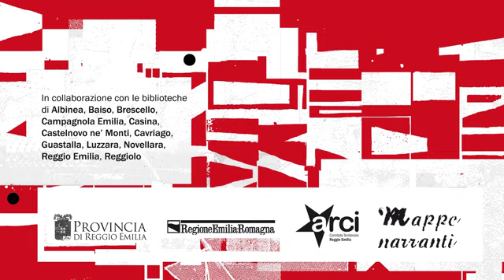Sandrone Dazieri - Autori in prestito 2013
Autori in prestito è una rassegna curata dallo scrittore Paolo Nori, che prevede all’interno di una biblioteca la presenza di autori (scrittori, attori, musicisti, artisti visivi) che dispensano consigli di lettura, visione e ascolto sulla base di una propria esperienza e background personali.

Per un momento non saranno libri, dischi o film a essere in prestito ma le esperienze degli autori, speciali bibliotecari per un giorno che offriranno al pubblico un personale percorso di ricerca tra gli scaffali delle biblioteche, proponendo libri, musiche e film forse inaspettati. Veri e propri consigli d’autore.

Autori in prestito è un progetto di Arci Reggio Emilia a cura di Paolo Nori e realizzato grazie al contrinuto della Regione Emilia Romagna.